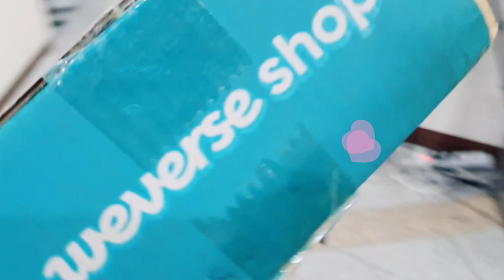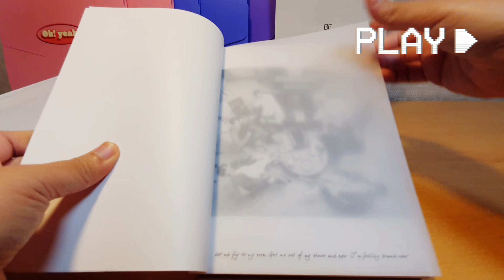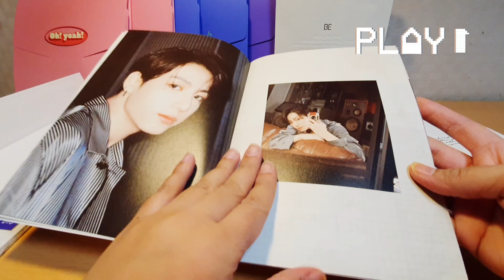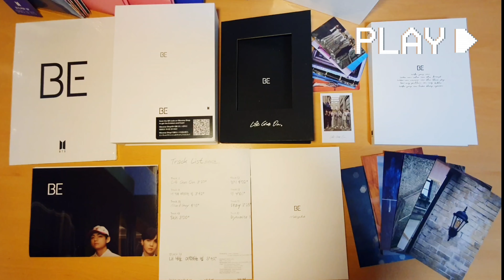Unboxing Vlog | BTS BE Deluxe and BTS Merchandise